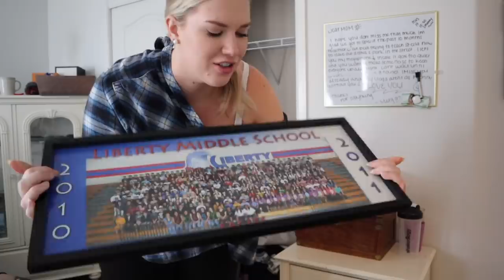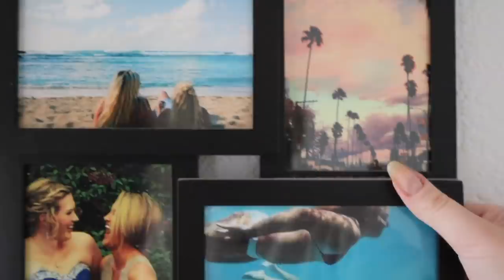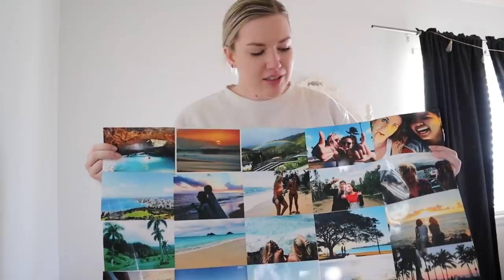cleaning my disgusting childhood room *I got rid of everything*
Hiii!! I can't wait to update you on how the room is coming along this week and I hope you enjoyed my gross room in phase 1 ahaha. I love YOUUU

& HIS PODCAST!